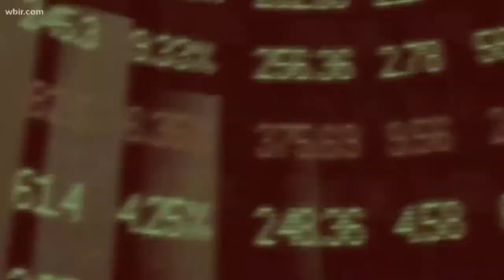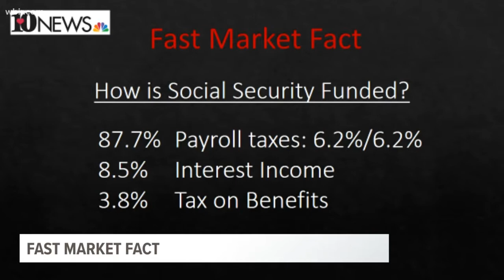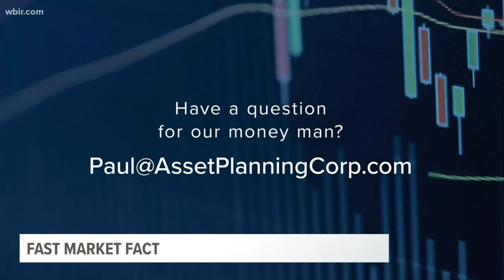Sunday Money - Social Security Benefits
INTRO: Today’s Sunday Money topic comes from a viewer who asks, “I’m retired and thinking about getting a part-time job, how will that effect my Social Security benefits?”  Well, let’s ask our moneyman, Certified Financial Planning Paul Fain who joins us again for your Sunday Money.

PAUL, THIS IS A GREAT QUESTION FOR ANY RETIREE WANTING TO WORK PART-TIME…

True! Here are the rules for working AND collecting Social Security income:

• $17,640: Social Security reduces benefits by $1 for every $2 of earned income above $17,640.
• Full Retirement Age: This reduction continues until the start of the year in which you reach full retirement age (FRA).
• No Penalty: After FRA, no “penalty.”

IN GENERAL, SOCIAL SECURITY BENEFITS MAY BE TAXABLE AS WELL RIGHT?

Exactly and the first key is to calculate your “Combined Income:”

Your adjusted gross income
+ Nontaxable interest
+ ½ of your Social Security benefits
= Your "combined income"

THEN AT WHAT COMBINED INCOME LEVELS ARE SOCIAL SECURITY BENEFITS TAXABLE?
• Individual Return and your combined income is
o $25,000-$34,000/50%: between $25,000 and $34,000, you may have to pay income tax on up to 50 percent of your benefits.
o $34,000+/85%: more than $34,000, up to 85 percent of your benefits may be taxable.
• Joint Return, and your combined income is
o $32,000-$44,000/50%: between $32,000 and $44,000, you may have to pay income tax on up to 50 percent of your benefits.
o $44,000+/85%: more than $44,000, up to 85 percent of your benefits may be taxable

FAST MARKET FACT:  How is SSI funded?
87.7% payroll taxes: 6.2%/6.2%
8.5% interest income
3.8% tax on benefits